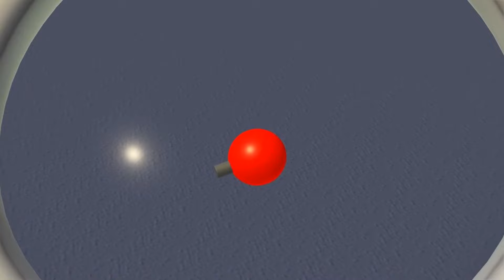Hilangnya Baby Amber! - Patroli Mobil 🚓 🚒 truk kartun untuk anak-anak Indonesian Cartoons for Kids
Hilangnya Baby Amber  - Patroli Mobil 🚓 🚒 truk kartun untuk anak-anak l Indonesian Cartoons for Kids

Mat si Mobil Polisi dan Franck si Truk Pemadam, anggota Mobil Patrol, membantu mobil dan truk yang membutuhkan! Kapanpun ada buldozer, traktor, truk sampah, ambulan, bus, segala truk konstruksi seperti ekskavator, truk monster yang terjebak dan memerlukan pertolongan, Mobil Patrol akan selalu siap di sana untuk mengatasi masalah. Anggota Mobil Patrol adalah pahlawan sejati bagi kota! Kartun untuk anak-anak tentang truk ini cocok untuk anak laki-laki dan perempuan yang suka dengan mobil!

➢Bengkel Lukis Tom di Kota Mobil

➢Kelompok Bangunan di Kota Mobil